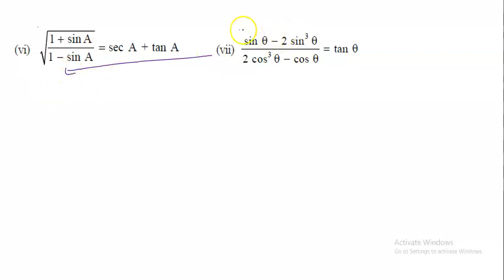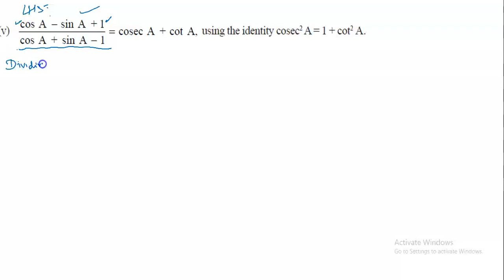Trigonometry Ex 8.4 Q5 v x